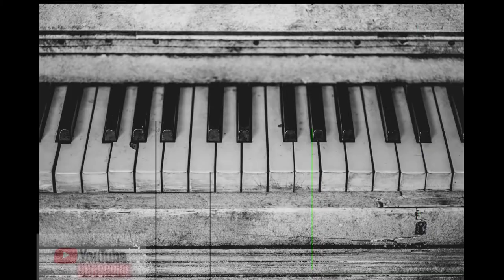Beautiful Emotional Piano | Relaxing Music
Embrace the heartfelt sound of Beautiful Emotional Piano music as you destress & relax. Feel every note of beautifully composed piano music to sooth & ease your mind, body & emotional state. Perfect for pleasant walks, calming study sessions or a soothing day of pampering during spa & massage time. Take some time to just relax & enjoy the sound of melodic keys that brighten your day.

visuals: Pixabay